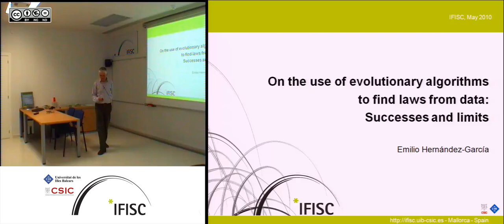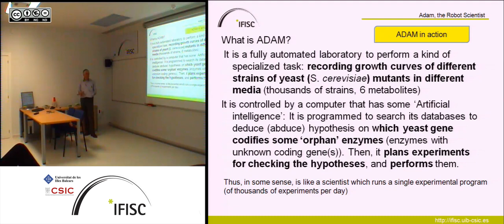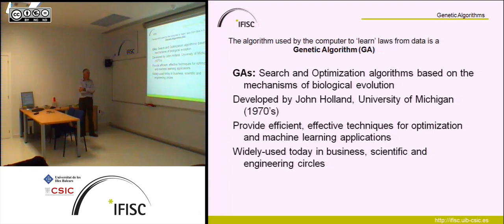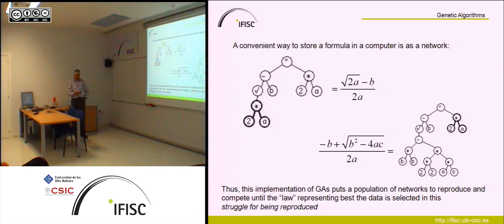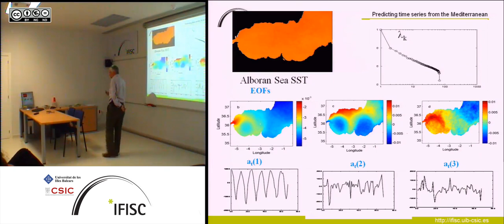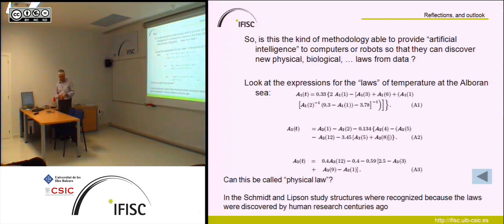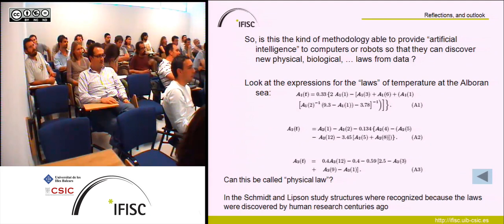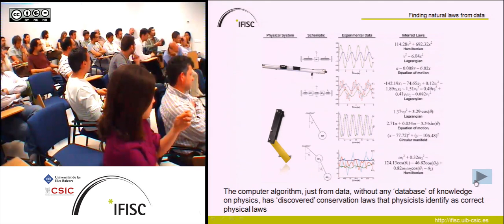On the use of evolutionary algorithms to find laws from data: Successes and limits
- By: Emilio Hernández García, IFISC
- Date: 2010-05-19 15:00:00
- Description: Finding laws of Nature directly from observations, without further
hypothesis nor processing, has been a dream with some attractive to a
variety of scientists and philosophers, as for example the 17th century
British empiricists. Two recent papers [1,2] seem to advance into this
program, and in the related one of automating the process of scientific
discovery.
   In this talk I will describe the results on these two papers, putting
them in context, identifying some interesting points and also
limitations. The (optimistic) message is that we human scientists need
not to fear about being replaced by robot scientists ... yet.

[1] Distilling Free-Form Natural Laws from Experimental Data,
Michael Schmidt1 and Hod Lipson. Science 324, 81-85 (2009).

[2] The Automation of Science, Ross D. King et al. Science 324, 85-89